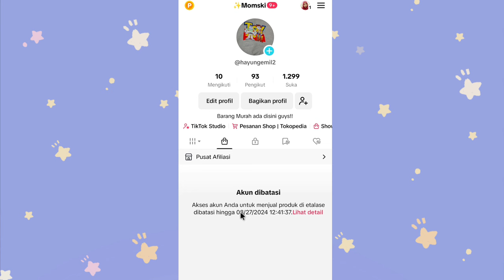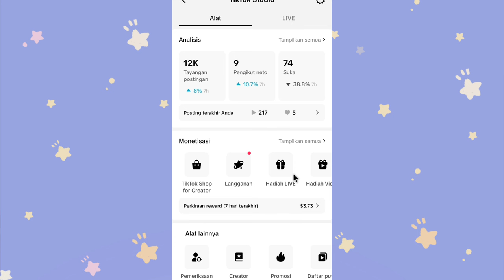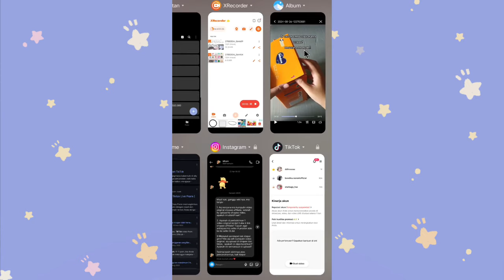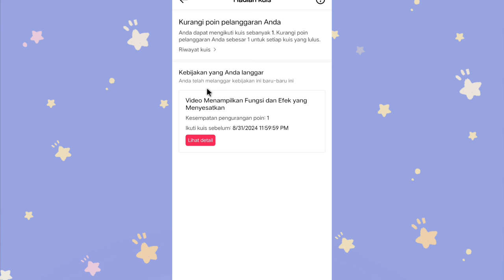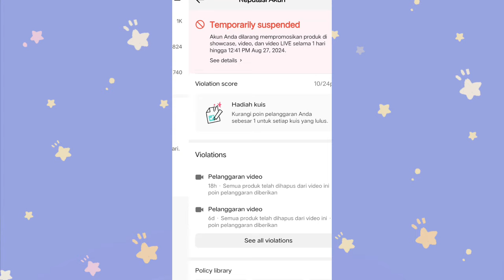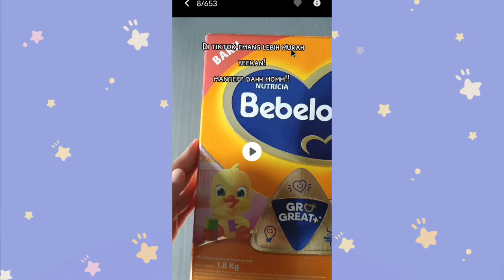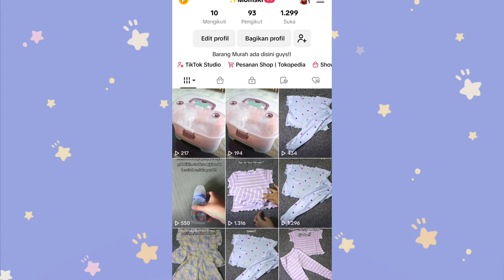AKUN TIKTOK KENA PELANGGARAN KARENA PROMOSI PAKE KATA-KATA KAYA GINI ❌ KENA PEMBATASAN SEMUA KONTEN!